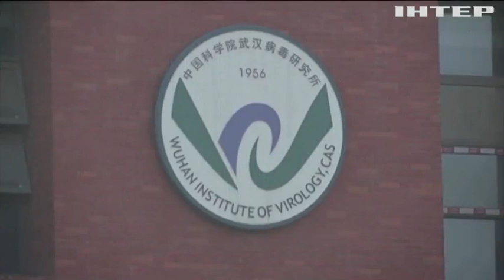Новости 7.00, выпуск за 15 октября 2021 года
Дивіться у випуску:
У Москві зірвали показ фільму про голодомор в Україні.
Школярам продовжать канікули через стрибок захворюваності на ковід.
У Києві пройшов восьмий турнір Ukrainian Combat Games.